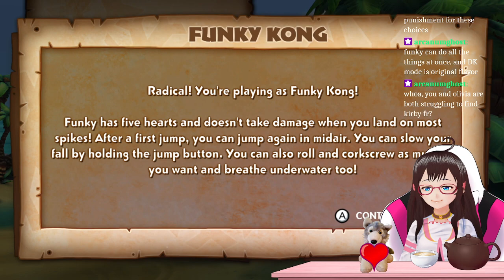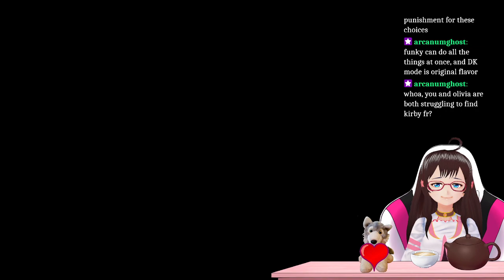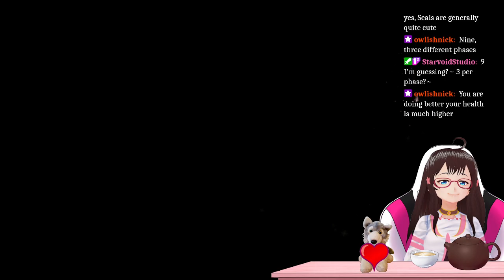Final March Monkey Madness! FIRST TIME PLAYING - Stream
Streamed March 28th, 2022.